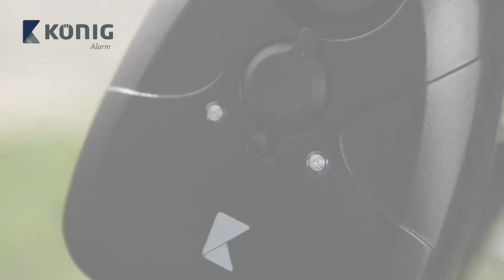SAS-AMB30 - Sistema di Allarme per Bici (promo) - ITA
Proteggi la tua bici in modo adeguato da eventuali furti. Questo sensibile sistema di allarme per bici si adatta alla maggior parte dei modelli di biciclette, rilevando il minimo movimento.

• Adatto per biciclette e motociclette
• Due chiavi per inserimento e disinserimento incluse
• Ultrasensibile, rileva il minimo movimento